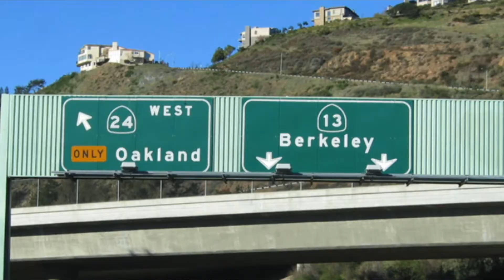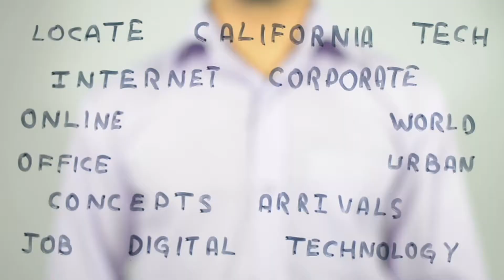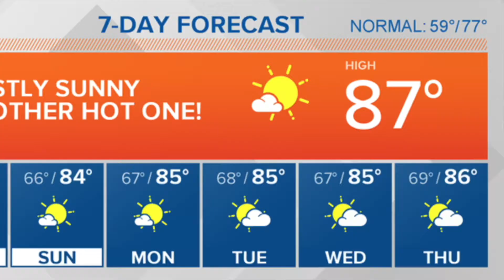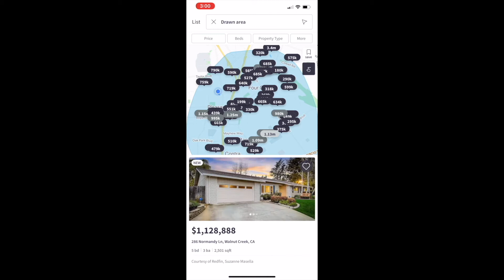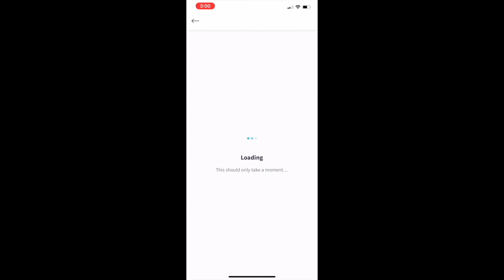LIVING IN THE SAN FRANCISCO BAY AREA | EP 1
This is the best video on LIVING IN THE SAN FRANCISCO BAY AREA!!

Have you ever had a love for California and wondered why people come from all over the world to live here and what is so great about it? In this video I am going to tell you a few great reasons why California, specifically the San Francisco Bay Area is so GREAT and what it is that people love so much about it!! I hope you enjoy and look forward to seeing you on the next video!

Below are some great links for more info on fun things to do in SF and the East Bay Area: